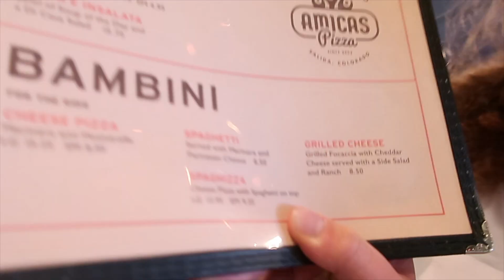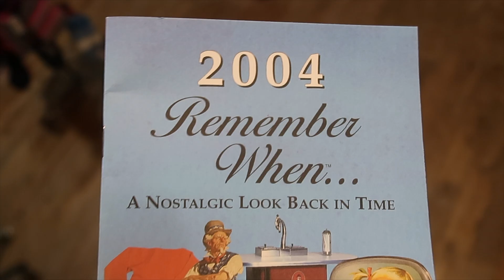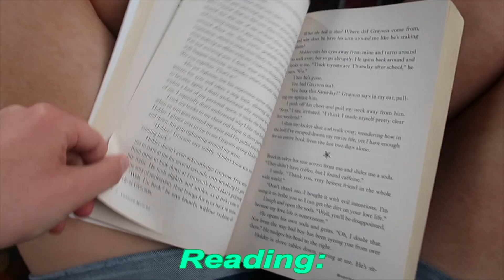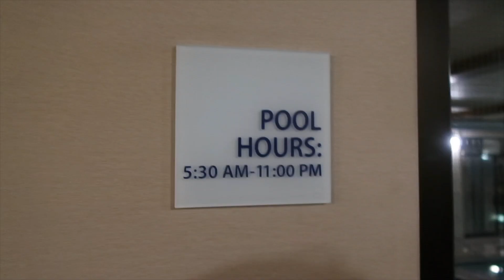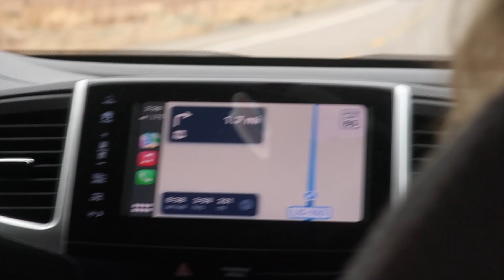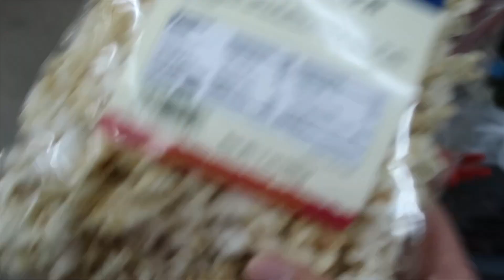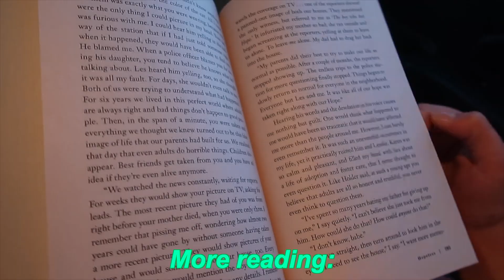15 Hour Drive to the Grand Canyon | Road Trip VLOG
We drove from Colorado to Arizona and arrived at the Grand Canyon! Watch to see how our stop in Montrose and overall journey went.
- ♥ Grace